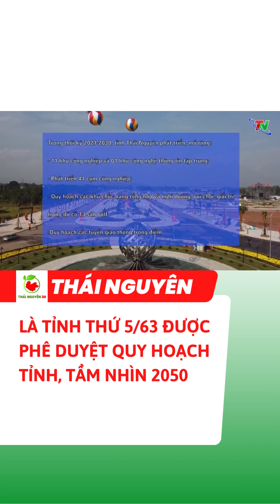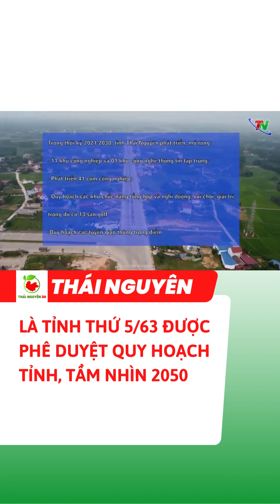Thái Nguyên là tỉnh thứ 5 được phê duyệt quy hoạch tầm nhìn 2050